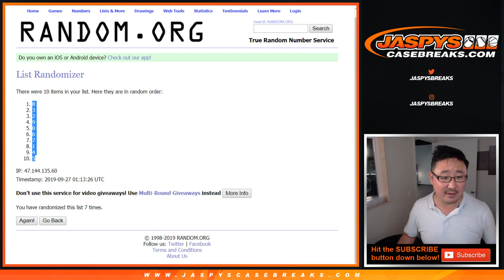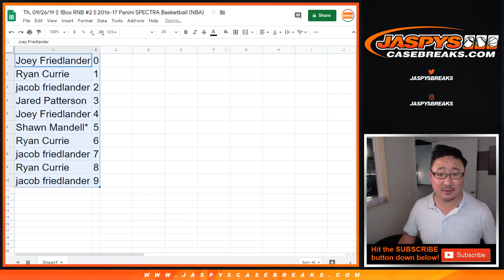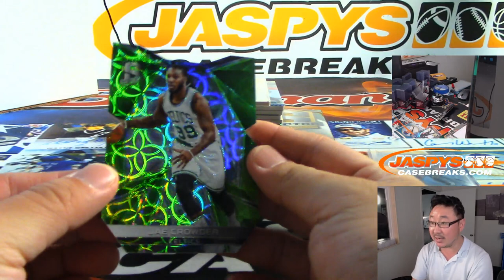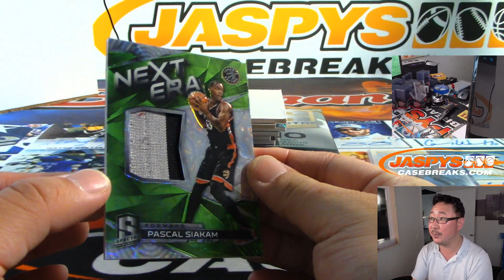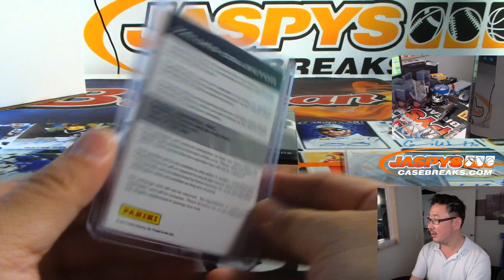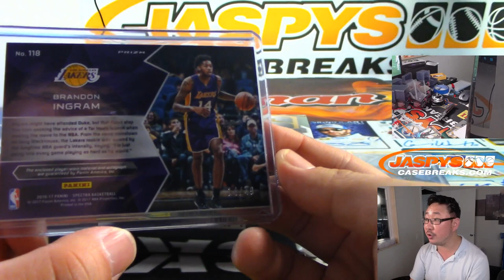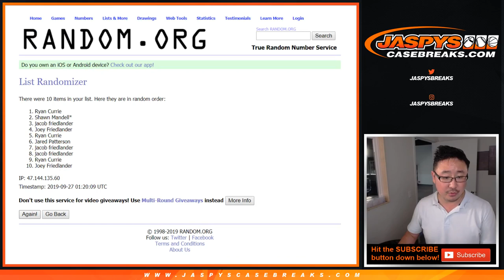Th, 09/26/19 || 1Box RNB #2 || 2016-17 Panini SPECTRA Basketball (NBA)